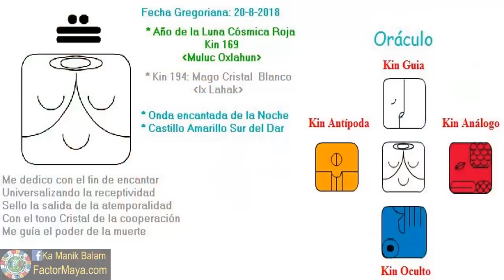Mago Cristal. Lunes 20 Agosto 2018. Cooperar. Magia. Kin 194. FactorMaya.com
Coopero en armonia, para reconocer mis sombras, ser mas intuitiv@, viendo la magia de la vida, viviendo el momento presente. El único momento es el aquí y ahora. Ix nos invita a ser integr@s, la integridad, es hacer lo correcto cuando nadie esta viendo, hacer lo que decimos que vamos a hacer. Evitar tratar de controlar a los demás, cada quien tiene un camino. Todos los caminos llevan a la unidad, solamente que unos toman mas tiempo y son mas ásperos. Reconocer nuestras sombras para poder integrarlas. Los sueños nos guian.